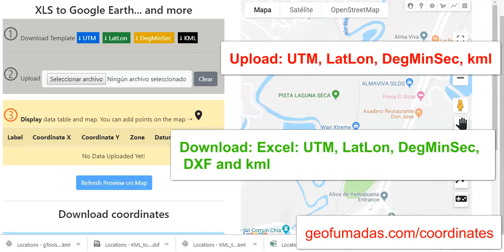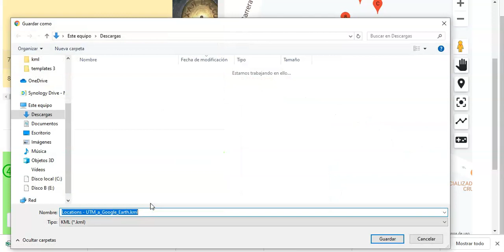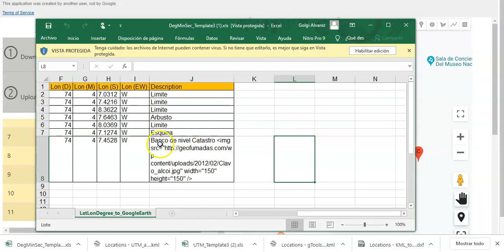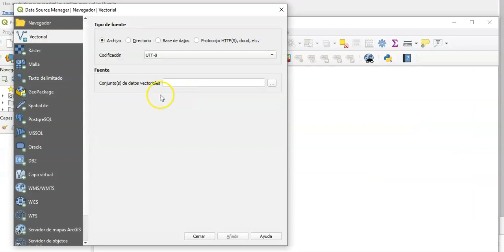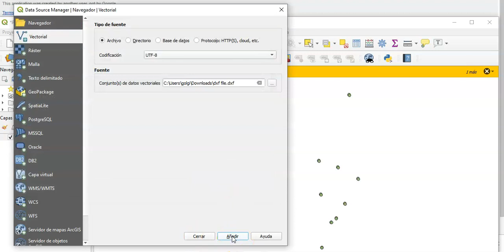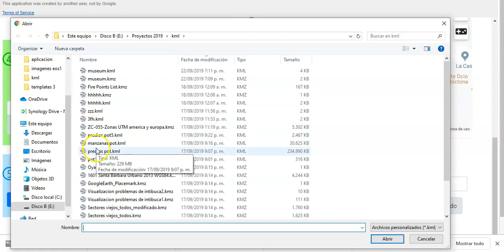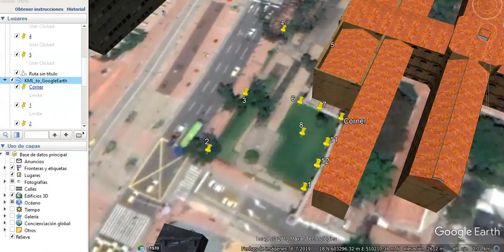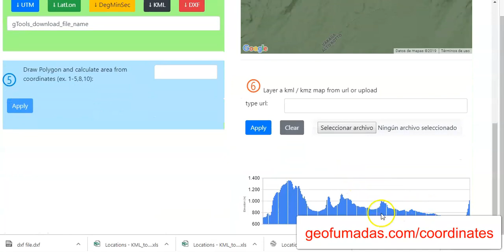Excel coordiantes to kml, google maps and dxf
This video show how can be used the Gtools to:

Upload and transform data between Excel:
UTM coordinates, LatLong, Degree/minutes/seconds, and kml
Download to excel in those formats, including dxf.

So is possible transformations like:  UTM to kml, kml to dxf, latlong to utm, lat lon to DegMinSec, etc.

Layer a kml / kmz file to the google maps view.

Display the elevations path